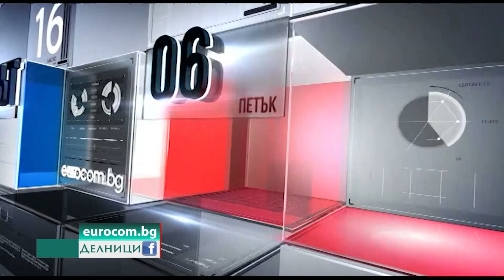Александър Александров - Алекс с поздрав за всички зрители на предаването "Делници"- 2 част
Гост в предаването "Делници" беше Александър Александров - Алекс, който направи специален музикален поздрав към всички зрители на предаването.